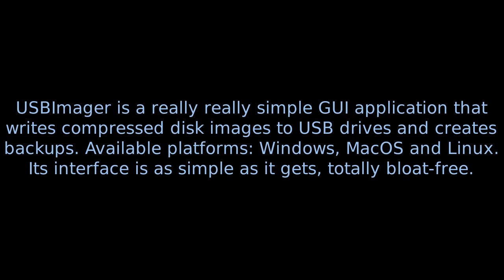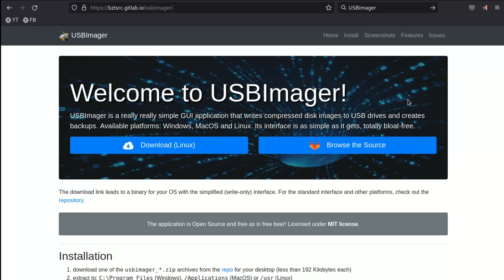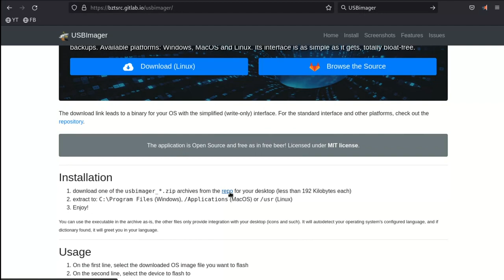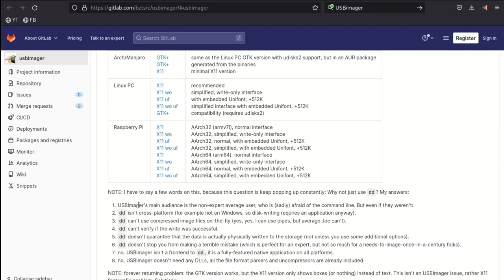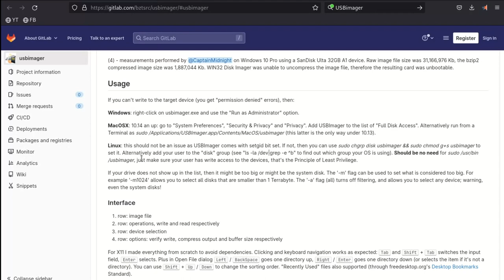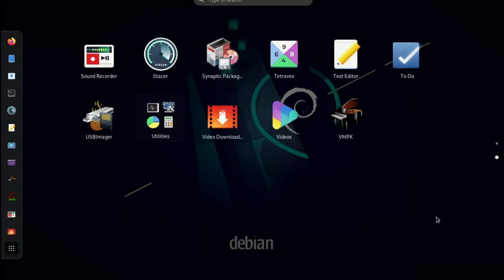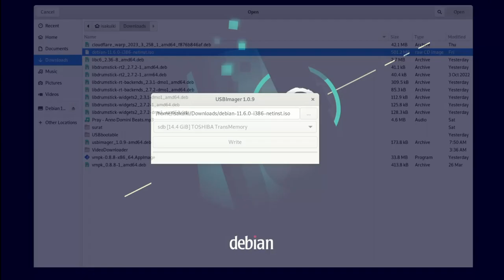USB Imager..! Available platforms: Windows, MacOSX and Linux.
USBImager is a really really simple GUI application that writes compressed disk images to USB drives and creates backups. Available platforms: Windows, MacOS and Linux. Its interface is as simple as it gets, totally bloat-free.